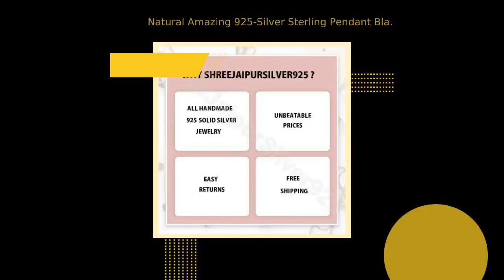Natural Amazing 925-Silver Sterling Pendant Black Onyx Handmade Pendant Top Quality Black Color S...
Birthstone Item#ring for woman anxiety ring Faster Selling Item#Mother's Day gift itemsNatural Amazing 925-Silver Sterling Pendant Black Onyx Handmade Pendant Top Quality Black Color Stone And Silver Color Pendant Gemstone Use 925 Sterling Silver Handmade Crafting Work Vintage Solid Silver large Boho Designs Antique Silver 925 ETSYCYBER2021 OFFER ETSYCYBER2021ETSY ONLINE SELL 2021 TOP SELLING ITEM GIFT FOR YOU ''Spring Trends'' THIS ALL DESIGN IS CRATED BY SHREE JAIPUR SILVER ITS ORIGNAL DESIGN NO OTHER SITE IS SELLING THIS 2021 Spring Summer Trends Design ETSY MOTHER' DAY GIFTLabor Day # BestSeller bridesmaid gift !!! personalized jewelry !!! !!! deco -handmade !!! !!! christmas gifts !!! !!! birthstones !!! !!! best friend gifts !!! christmas decorationsetsy cyber week sale 2021 gift for herValentine’s Day Early 2021 Trends Bestseller Shopgift for her personalized leather best friend gifts valentines day gift for hi personalized gifts bridesmaid gifts crystals self gift necklaces candle wall arT neon sign tarot deck plants HoT candle engagement rings gifts for him valentines valentines day#halloween costumes#Bestseller 2022 Cyber ETSY Selling Item Birthstone February March April May jun July Silver 925